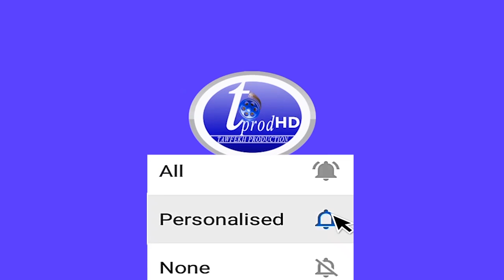Marche des mouvements sociaux pour la libération de Ousmane Sonko